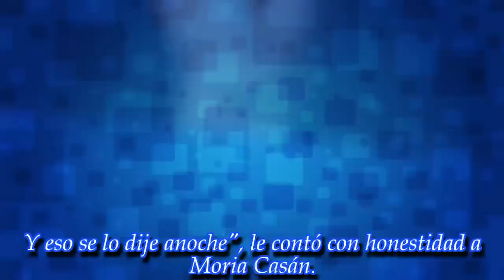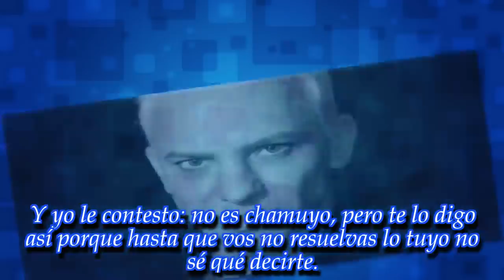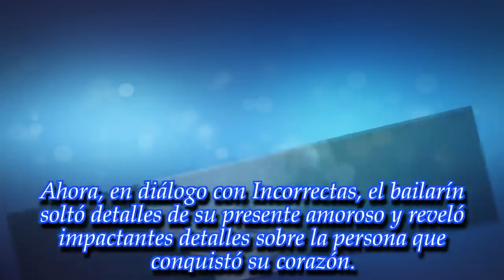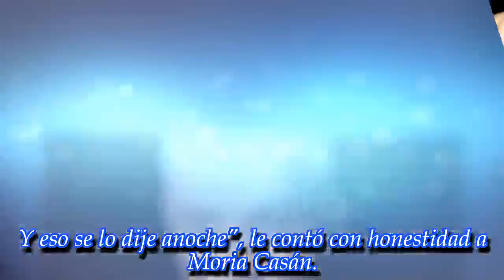“Voy a confesar algo. Yo estoy…”: Flavio Mendoza se atrevió a revelar algo increíble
Noticias Principales:
El coreógrafo se sinceró sobre su presente amoroso. ¡No te pierdas todo lo que dijo!